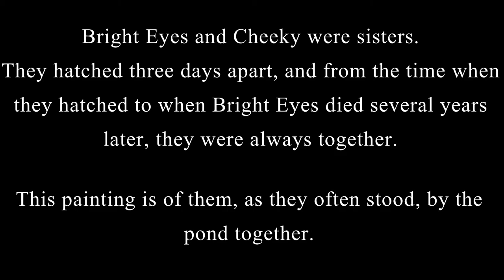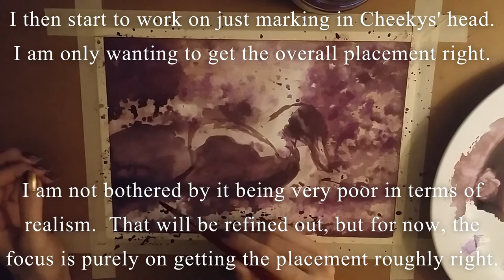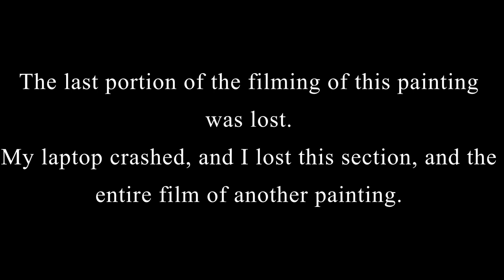Gouache painting tutorial - Indian Runner ducks - Bright Eyes and Cheeky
Hello!

Bright Eyes and Cheeky were two beautiful fawn Indian Runner ducks.
They were sisters, hatching three days apart with Bright Eyes being the oldest one.  Their whole lives they loved being with each other, and were so close they went near everywhere together.

This painting I did in memory of them, and their amazingly strong bond that drew Cheeky to be with Bright Eyes even beyond life itself.

Bright Eyes and Cheeky, a painting worked in gouache on arches watercolour paper.

If you're interested in seeing more of my work, as well as works in progress or purchasing prints, I am available on;

Softly Drawn

Music Credits.